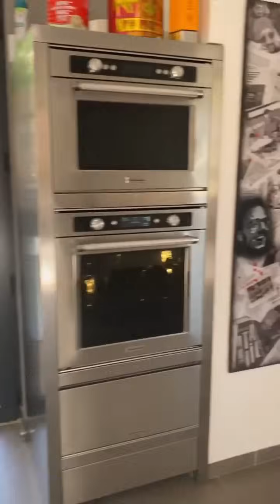Lasagne 🇮🇹 du chef simone zanoni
Lasagne 💣👨🏻‍🍳🇮🇹
Une version classique pour commencer.
Le mie Lasagne nel Pentolone 🇮🇹🙏🏼🥳
Pour 6/8 personnes :
Les pâtes fraîches
(voir recette IGTV du 12 Mai ou également high light « tagliatelle »).
Béchamel :
-100gr farine.
-100gr beurre.
-1,6Lt lait (dans mon lait j’avais mis en infusion  à feu très doux pendant 30min, de l’ail, du romarin, des couennes de guanciale, vous pouvez l’aromatiser à votre goût et avec ce que vous avez de disponible à la maison, soyez créatifs).
-Noix Muscade.
-Sel & Poivre.
Les Fromages:
-180gr Parmigiano râpé.
-200gr mélange de Mozzarella séchée et Provolone râpé.
-Ricotta Salata pour la fin (facultatif).
La sauce ragù:
-1kg de ragù
(voir recette dans mes high light «pasta al ragù»).
Botte de Basilic.
Cuire avec couvercle à four préchauffé 170° pendant 45min ... puis enlever le couvercle, et dorer à 180° pendant 5min.
Laisser reposer avant de servir (encore meilleur c’est de les laisser reposer la nuit au frigo et servir le lendemain en les réchauffant doucement au four).
Domani Bottarga?
Je lèche mes babines d’avance 😋😋😋😋.